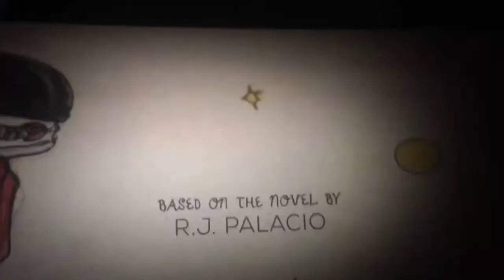Vlogmas 22 día de cine-Naty fashion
Abreme😀
Este es el vlogmas 22 espero les haya gustado.

Preguntas frecuentes

😜Sony cx240

¿Que editor usas?
😜movie maker

12 años

Absténganse a dejar malos comentarios si no seran borrados yo solo traigo diversión y buena vibra.